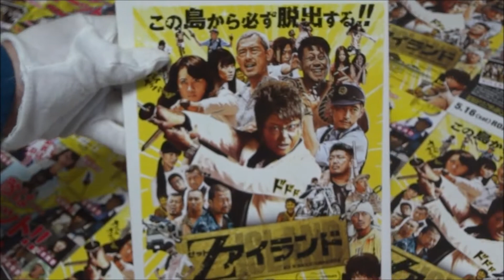Ｚアイランド (B) (2015)映画チラシ 哀川翔 鈴木砂羽 品川ヒロシ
●Ｚアイランド B 映画チラシ
2015年5月16日公開
哀川翔
鈴木砂羽
木村祐一
鶴見辰吾
宮川大輔
RED RICE
大悟
川島邦裕
山本舞香
水野絵梨奈
中野英雄
品川ヒロシ監督